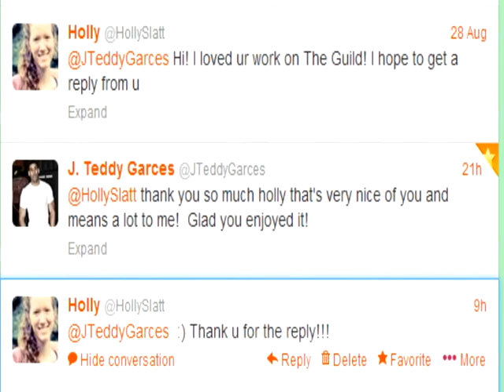Twitter Chatting with Teal Sherer & J. Teddy Garces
I love these two amazing actors! This video is for u, Teal and Teddy.

After my dreams are crushed by a fake Dan Howell following me on Twitter, I'm pumped up by Teal and Teddy's encouraging comments. :)